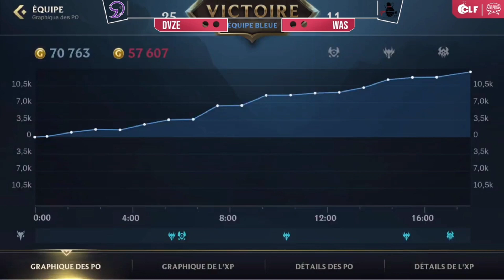DVZE vs WAS - Game 1 | Group Stage Day 1 | CLF 2023 Season 2 🇲🇫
CLF 2023 Season 2 - Le Choc de la Faille is a national league for France organized by Purge Tournament.

The winning team will qualify for the Wild Circuit: Rift Legend.